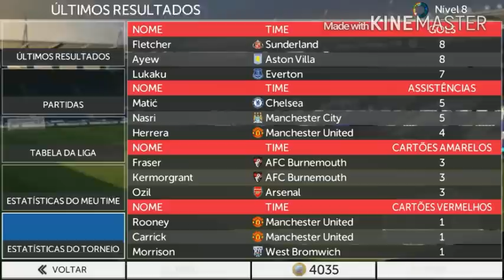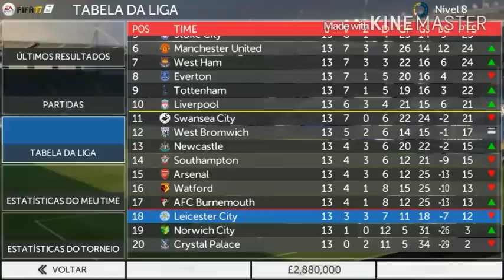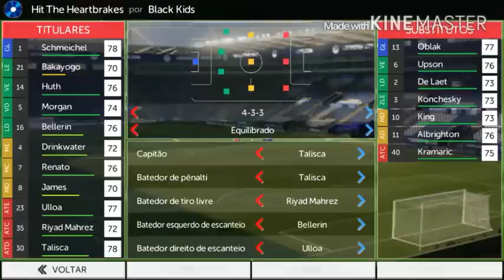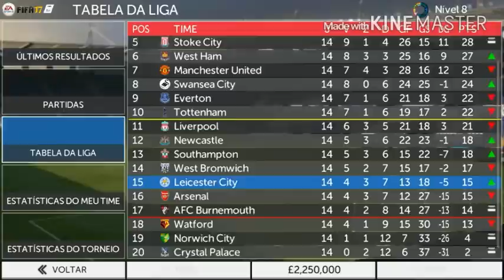QUE ISSO JUIZ, PARTICIPOU DA JOGADA !!! - FTS15 - Modo Carreira #08 [Android]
QUE ISSO JUIZ, PARTICIPOU DA JOGADA !!! - FTS15 - Modo Carreira #07 [Android]

Votação Lá No StrawPoll Quem É O Melhor Goleiro⚽ Da Atualidade??           Grupo:GrupoOficialDeFutebol Mais Todos Podem Votar Votacão Até A Véspera Do Prêmio Da FIFA🏆 2016 Link Pra Vcs Votarem👇🏻

Redes Sócias

► Duvidas ? Comente ✔

A participação de vocês aqui no FTS gameplays é de extrema importância.